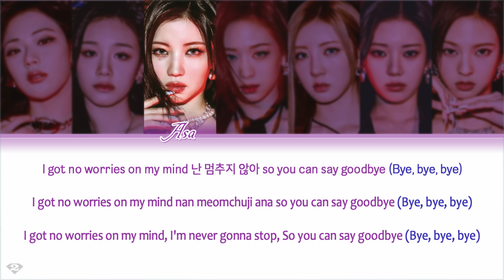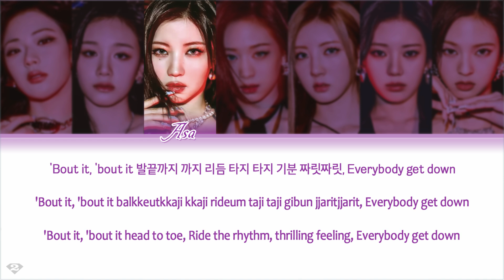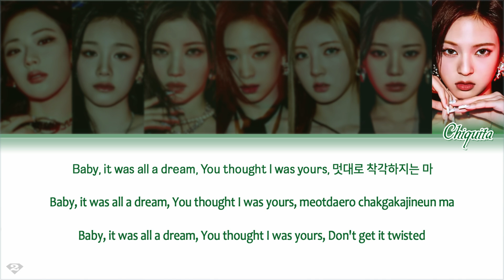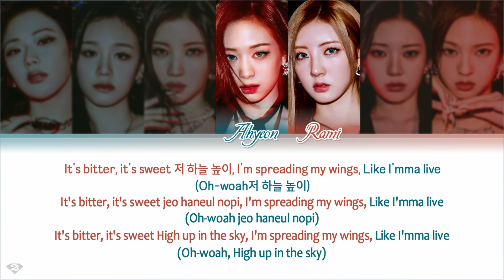BABYMONSTER - 'FOREVER' - English Lyrics Translation | Color Coded Lyrics [Han/Rom/Eng]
ⓒ All Rights Administered by YG Entertainment.

• Artist: BABYMONSTER
• Song ♫: FOREVER
• Album: FOREVER
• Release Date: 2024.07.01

Lyric translation & production by TwoDiamonds

We are looking at the wishes of our supporters specifically.

★ A like and a subscription are always welcome^^
And with comments, you support the YouTube algorithm.